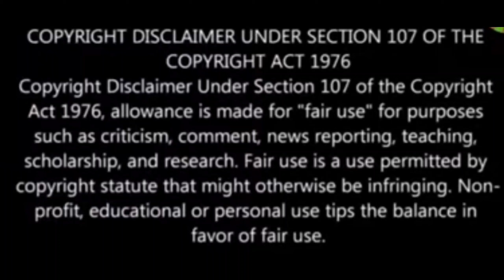Blazers Trade News: Blazers Pelicans make 7 player swap, Blazers eyeing Jerami Grant trade!!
It is officially the end of a great Era for Ripcity basketball that saw us reach the western conference finals behind both Dame and CJs contributions, but it was becoming very apparent that it was time to break the dynamic duo up to change directions of the team around Dame. The articles above give detailed information regarding the trade the Blazers made along with a possible trade with the Pistons to bring in Jerami Grant! While many may feel like this is not a good move, I really think that the skillset of Grant is needed moving forward for this team especially with an offense that will rely on ball movement moving forward. The offseason could also see the Blazers get a top draft pick for an immediate impact player along with a possible star the likes of a Jaylen Brown or an Ayton or possibly even a Ben Simmons! The future could truly be bright for the Blazers once they are finished with this team before the start of next season! With Dame all in, I dont see how any Blazers fan could be upset with what this team is doing to make a major comeback. As always I appreciate your continued support of my channel. B1.